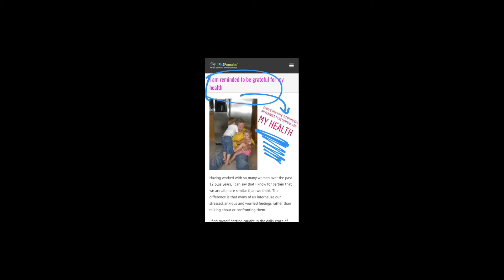Gratitude Three Things to Be Grateful for Tips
Health tips for gratitude.  You can change your mind, body and health when you start with gratitude.  Try this expert fitness tip from Coach Trina Medves.